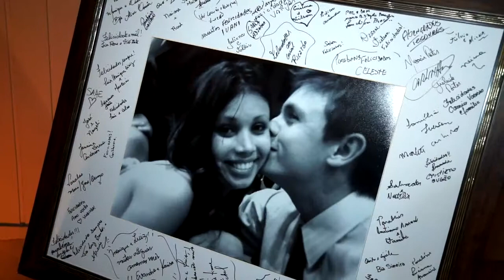Monique e Luiz Henrique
Casamento Monique e Luis Henrique
Artista: Marcelo Jeneci